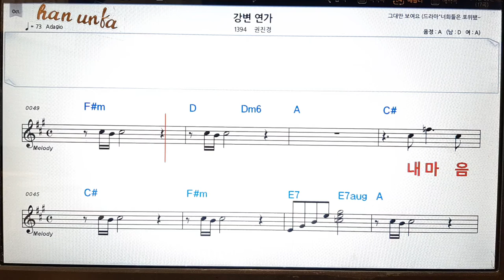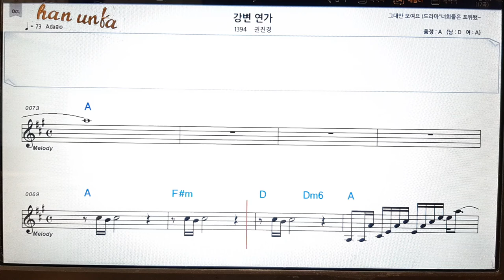강변 연가/권진경👍노래 반주, 코드 악보,가라오케💋Karaoke*Sheet Music*Chord*MR